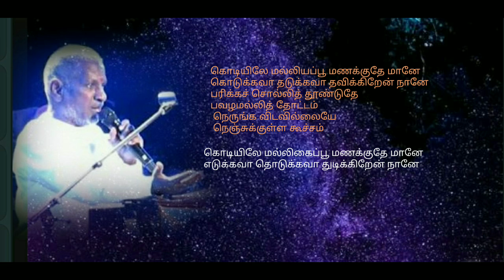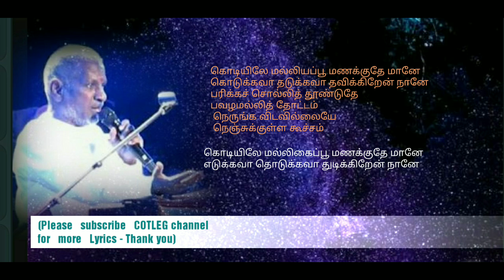Kodiyile malligapoo - Tamil HD Lyrics - தமிழ் HD வரிகளில் - கொடியிலே மல்லக பூ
"Kodiyile malligapoo" is a romantic melody, composed by Maestro Ilayaraja and was sung by P.Jayachsndran and S.Janaki. listen it with HD Lyrics